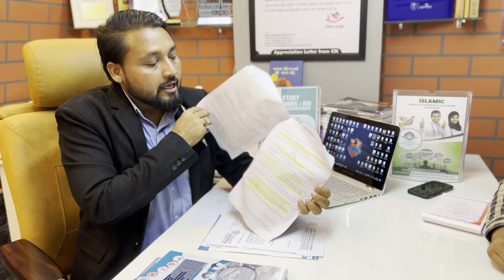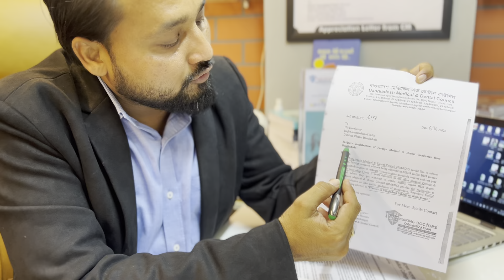BMDC new Rule !! Bangladesh MBBS Degree Valid in India ? Watch the Video..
Today BMDC issue the New letter to Indian Embassy for the Medical Students who are interested to study MBBS in Bangladesh….

As per new rules of Bangladesh fulfilled all Requirements of NMC Gadget 2021.

🎓 Our Services 🎓
1. Free Counseling
2. Guaranteed Admission in Top Universities
3. Low Admission Fees
4. 100% Visa Clearance Assistance
5. All Documentation Support

Visit Us : 5th Floor, Heritage Plaza, Above INIFD, Opp. Gurukul, Drive in Road, Ahmedabad Gujarat, India.